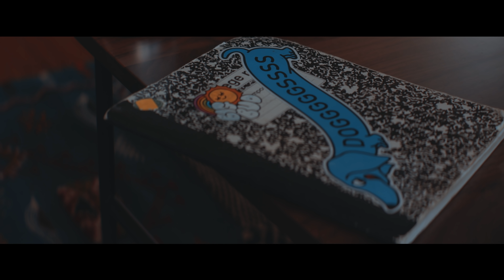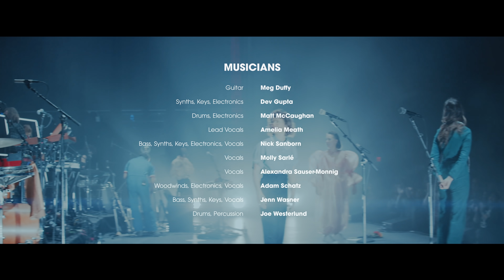Sylvan Esso - WITH: Live Concert Film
WITH: A Documentary & Concert Film About Sylvan Esso

MUSICIANS:
Meg Duffy - guitar
Dev Gupta - synths, keys, electronics
Matt McCaughan - drums, electronics
Amelia Meath - lead vocals
Nick Sanborn - bass, synths, keys, electronics, vocals
Molly Sarlé - vocals
Alexandra Sauser-Monnig - vocals
Adam Schatz - woodwinds, electronics, vocals
Jenn Wasner - bass, synths, keys, vocals
Joe Westerlund - drums, percussion

CREDITS:
Directed by Josh Sliffe
Produced by Austin Simmons
Engineered by Jay Demko
Mixed by Zach Hanson
Mastered by Huntley Miller
Lighting Design by Zach Sternberg
Made by Remedy Filmed on location at DPAC in Durham, NC on Nov. 22-23, 2019